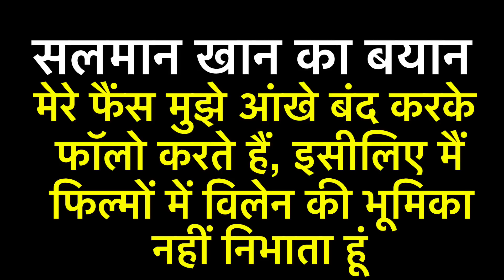Salman Khan Rejected DHOOM 4 For His Ex-Girlfriend । क्यों 500 करोड़ वाली फिल्म ठुकराई, बताई खुद वजह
Fans of the super successful Dhoom franchise have been waiting for its fourth installment. While there have hardly been any developments on the Dhoom 4 front, it was believed that Salman Khan, one of the biggest box office draws in the nation, will be seen playing the villain in Dhoom 4. Now, according to the latest report by India Today, Salman Khan is no longer a part of the Yash Raj Films (YRF) franchise.

According to the report, Dhoom 4 is being directed by Vijay Krishna Acharya and Maneesh Sharma will be writing the script. Salman was in talks with YRF and was on board, but things did not work out eventually.

The report states that Salman's ugly past with Aishwarya Rai Bachchan is what caused his exit from Dhoom 4. According to the report, Salman Khan refused to do any scenes with Aishwarya Rai Bachchan's husband Abhishek Bachchan. The report further states that the writing team was racking its brain on how to come to terms with this creative change because Abhishek (who plays ACP Jai Dixit) forms a crucial part of the cast. It also states that with Salman's exit, the makers are planning to rope in either Shah Rukh Khan or Ranbir Kapoor.

The same report states that Dhoom 4 shoot will commence early next year and will go on for 130 days. Producer Aditya Chopra is keen to lock cast and crew by this year. Major parts of the film will be shot in Dubai. While a reference poster with Salman had even been made, now it seems that it is not working out with him.

According to Dailyhunt, Khan admitted in a recent interview that he is not very comfortable playing a villain on screen and that was the reason he had turned down the film.

Courtesy- Instagram